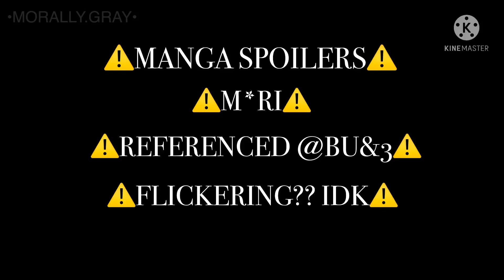Well I guess we’re both disappointed.. | Mori’s trauma children | Yosano, Dazai and Q | feature M*ri